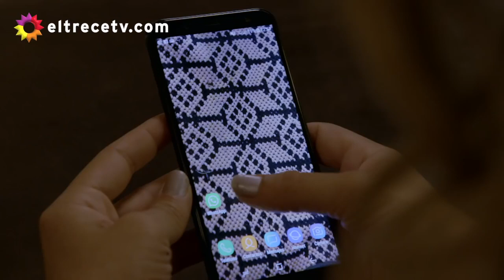Renzo y Ambar | Cap. 61 al 65 | Mi Hermano es un Clon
MI HERMANO ES UN CLON
Historia de Ambar y Renzo

Capítulos 61 al 65
Renzo y Elena hablan.
Ambar llega a casa de Lara por su cumple, y ve a Renzo con Nicole.
Renzo y Ambar hablan.
Diego y Renzo discuten.
Ambar, Lara, Renzo, Nicole y Diego hablan.
Ambar y Lara hablan.
Renzo piensa en Ambar estando con Nicole; le pide que se vaya y ella finge el haber estado con él frente a Ambar y Lara.
Renata y Ambar hablan.
Ambar y Renzo hablan. Todos noten el fuego evidente entre ellos.
Camilo le informa a Renzo lo ocurrido con Ambar. Él la llama y le pregunta por Lara.
Renzo visita a Ambar, pero la encuentra con Diego.
Diego y Renzo hablan sobre Ambar.
Todos asisten al bar, y disfrutan de una presentación de Dvicio. Ambar y Renzo piensan el uno en el otro.

Mis bebes se aman tanto. Porque tienen que meter a dos en el medio? PORQUEEEEE. Al menos se piensan. Y NO SE VAYAN A METER CON MI HIJO PORQUE ÉL ES LIBRE DE HACER LO QUE QUIERA. AMBAR IGUAL. Tienen que estar con otras personas para darse cuenta que se aman ;)